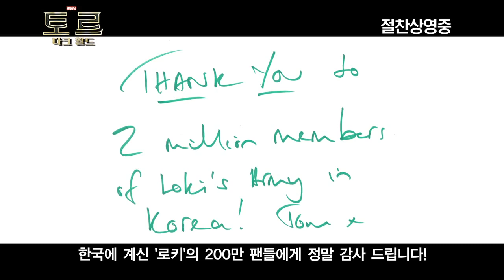Tom Hiddleston saying thank you to Korean fans